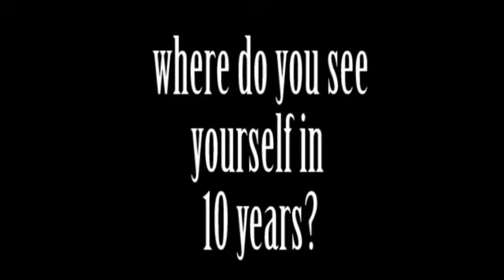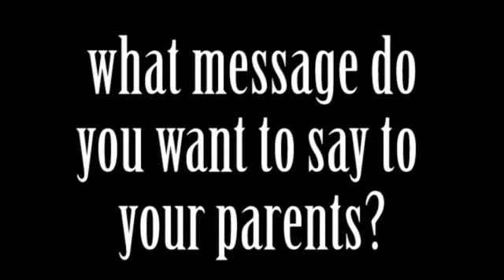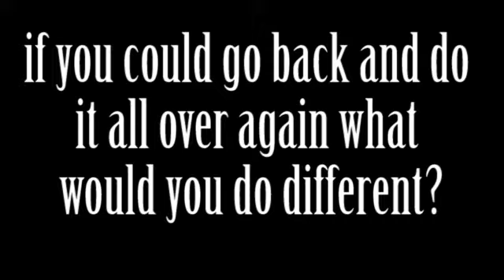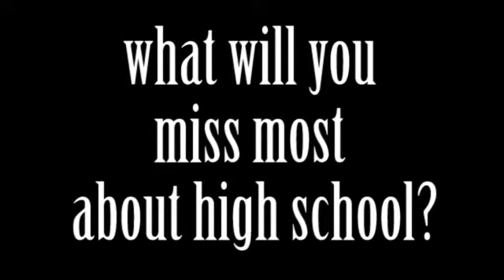Senior 2016 (speak video)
Hello World - Aloe Blacc